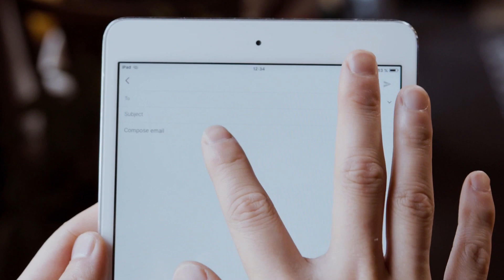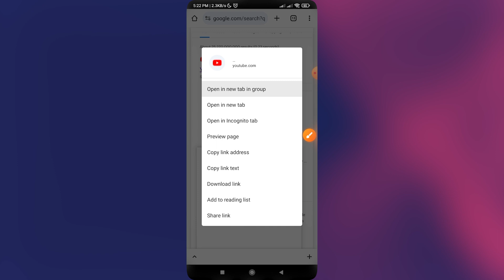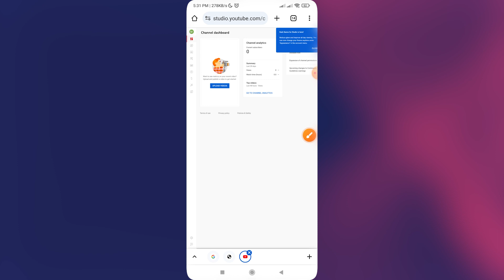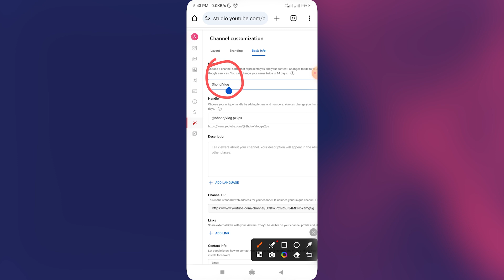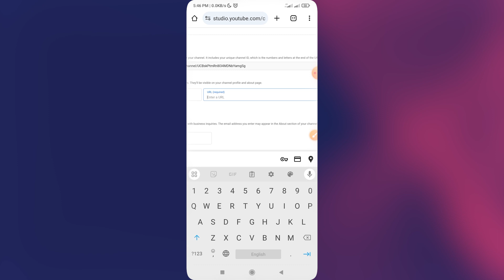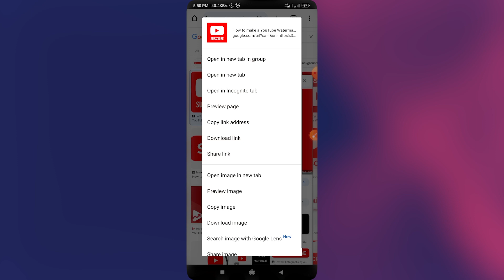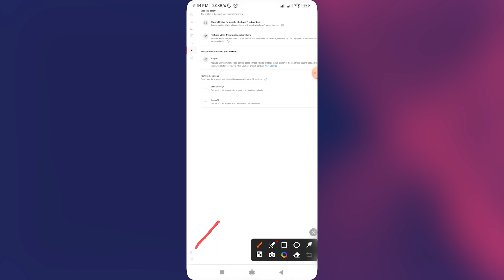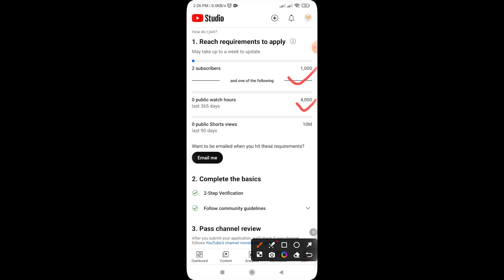How to Create a Professional YouTube Channel in Mobile and Earn Money 2024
✅ About This Video: How to Create a Professional YouTube Channel in Mobile and Earn Money 2024, মোবাইল দিয়ে ইউটিউব চ্যানেল খুলে আপনিও ইনকাম করতে পারেন, শুধু আপনার ডেডিকেশন প্রয়োজন।

Timestamps:
0:00 - Introduction
01:38 - How to Create Normal YouTube Channel?
02:50 - Create a Brand YouTube Channel
08:13 - Customization YouTube Channel